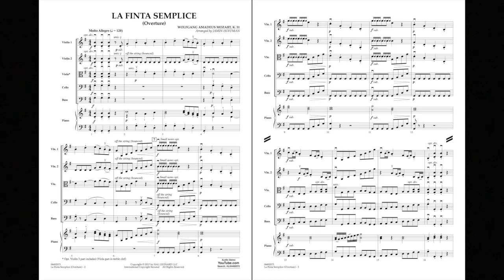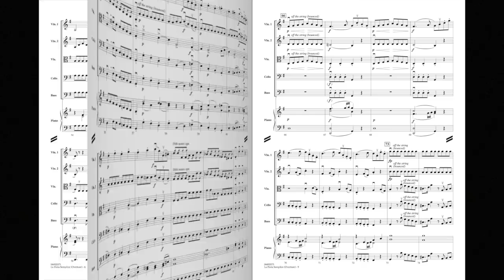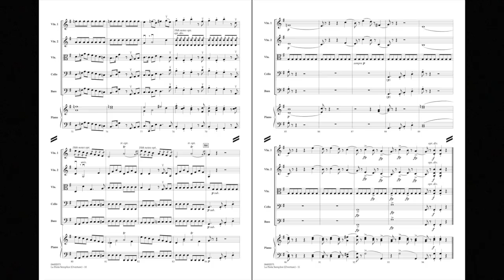La Finta Semplice (Overture) by W.A. Mozart/arr. Jamin Hoffman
Written in 1768 when he was just 12 years old, Mozart's first opera was a marvel to many, but suspect to others (jealous composers) who claimed it was actually written by his mentoring father, Leopold. This overture is a wonderful way for today's students to perform and learn about the work of the young genius.
HL04492072
HL04492073